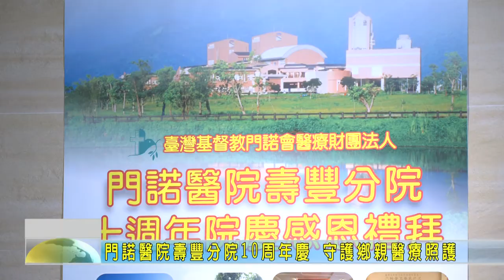20200924 07 門諾醫院壽豐分院10周年慶 守護鄉親醫療照護